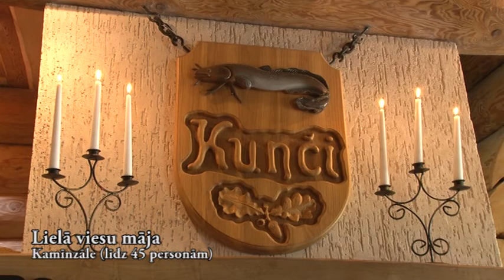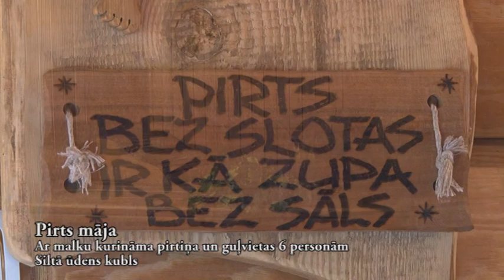Kunči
Viesu nams